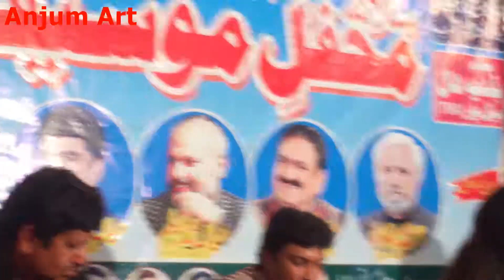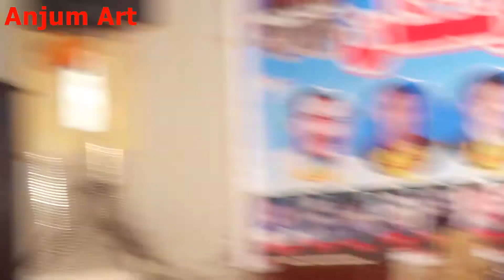Main Te Mera Dilbar Jani nayab gohar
main te mera dildar jan
singar neab gohr